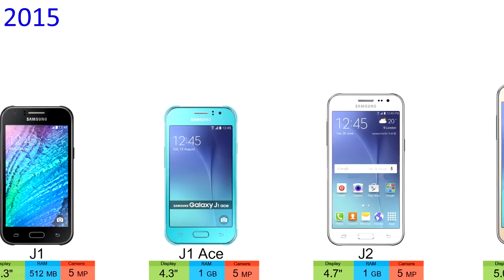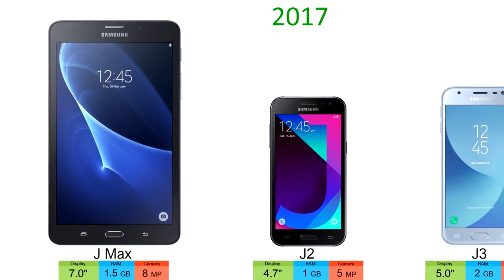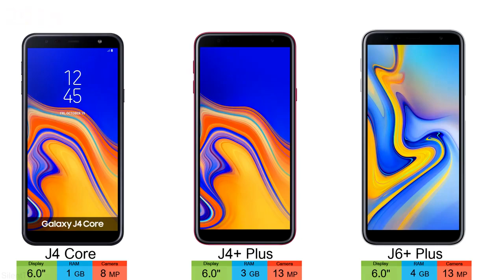All Samsung phone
2015 to 2018 models of samsung